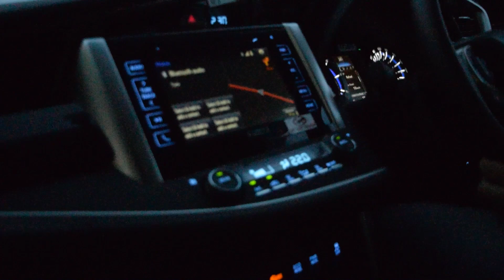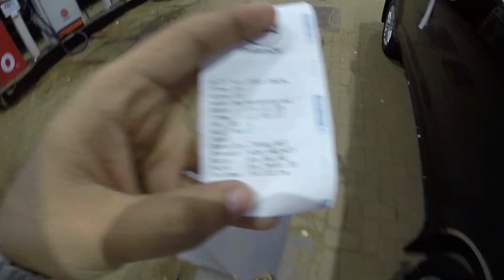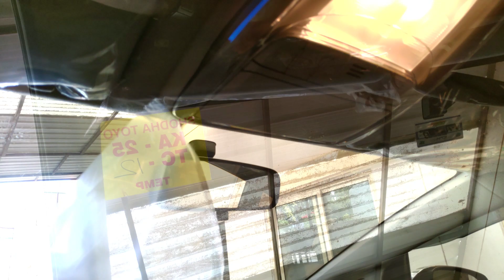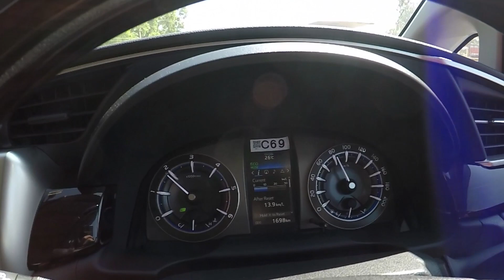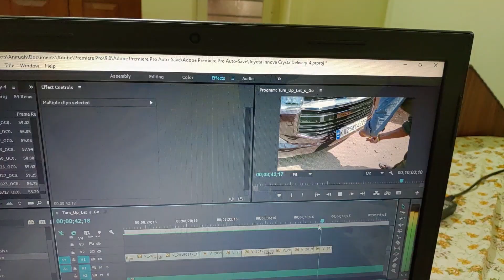Toyota Innova Crysta | DELIVERY | Bringing Home The Happiness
Taking a new vehicle's delivery is always fun!! So this video is all about taking the delivery of the Brand New "TOYOTA INNOVA CRYSTA", doing its pooja, unwrapping the ribbons, removing all the plastics from the vehicle, giving it the first wash, registering the vehicle with RTO and lastly fitting the number plate.
By the end of the video I m sure that you will get the entire buying experience.